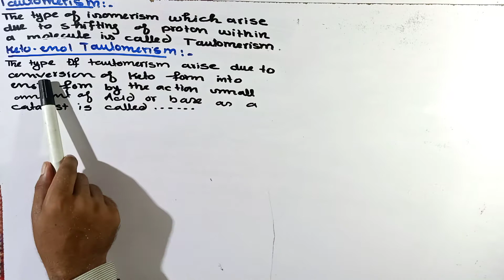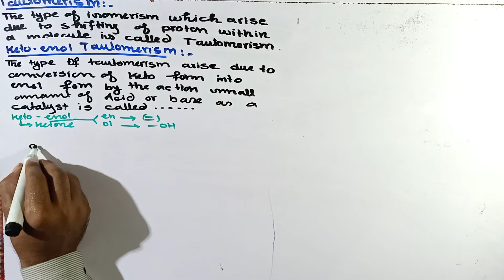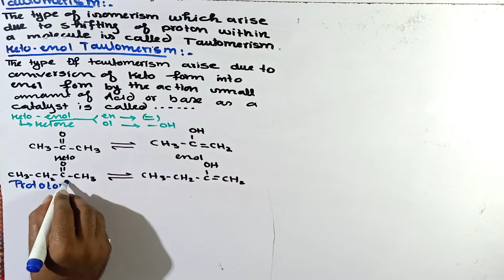Part-2. Tautomerism and its types | Explaintion of types of Tautomerism | organic chemistry